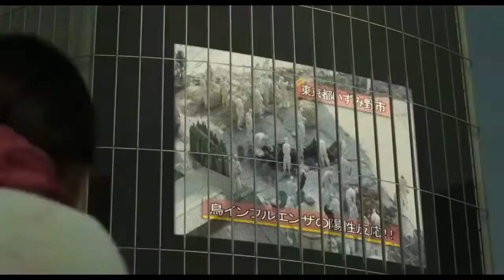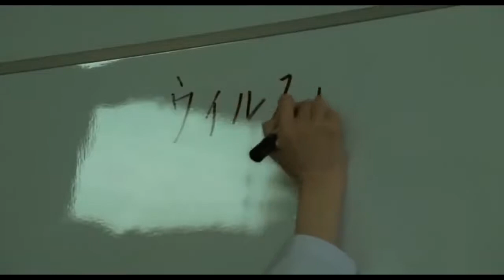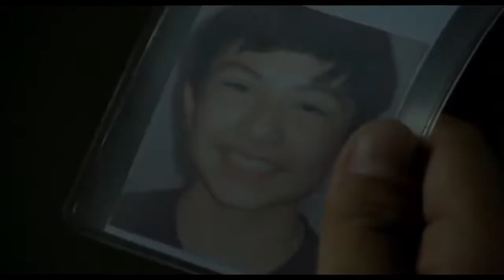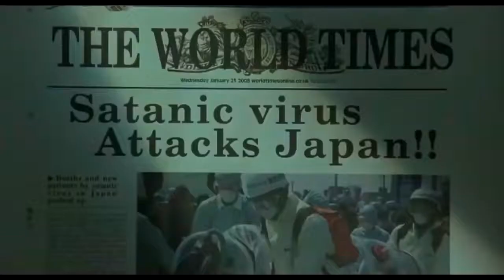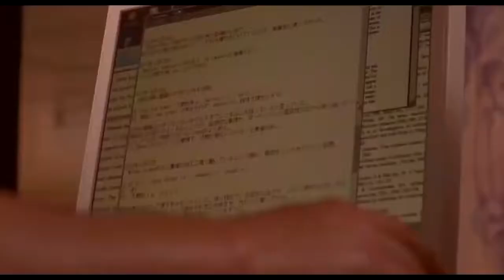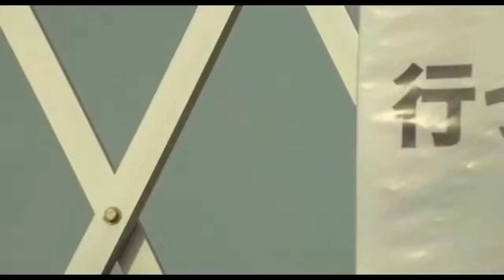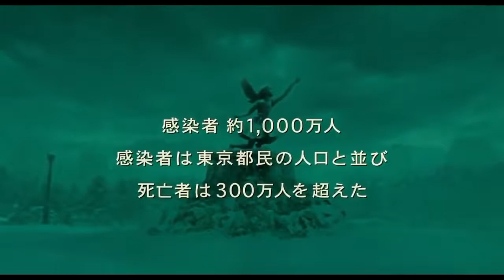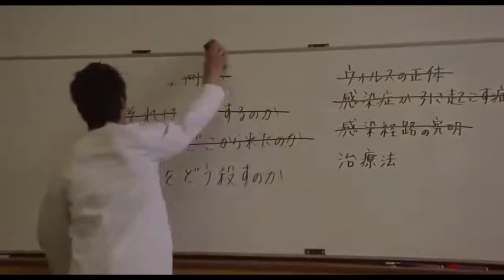AKSİYON FİLMİ - | COVID19 | HASILAT REKORLARI KIRDI | SALGIN | TÜRKÇE DUBLAJ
FİLMİN KONUSU=
Covid salgınının en ileri boyutlu tehlikeleri ve ailelerin mahallelerin içinde bulundukları durumu gösteren ibretlik bir film.

Filmi beğeneceğinizi umuyorum.

İ Y İ  S E Y İ R L E R

[GİŞE REKORLARI KIRAN FİLMLER]
[Kovboy Filmleri İzle]